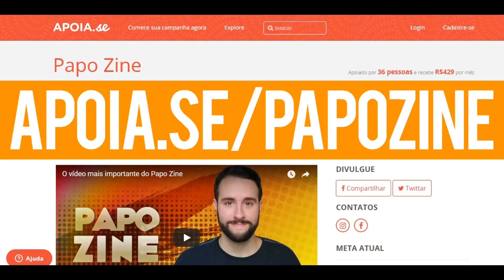Bate-papo na Ugra | Samurai Shirô, o novo quadrinho de Danilo Beyruth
Bate-papo com Danilo Beyruth e Lielson Zeni sobre Shirô, novo quadrinho da Darkside Books, que aconteceu na Ugra Press no dia 15 de setembro.